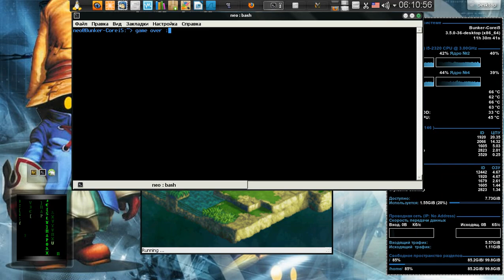Final Fantasy Tactics A2 / Nintendo DS / Linux / Desmume-0.9.8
Конфигурация ПК...

- DDR3 - 8GB (Dual).
- openSUSE 12.1 - x-86_64 (Tumbleweed).
- Kernel 3.5.0
- Nvidia 430GT-ddr3 1024 mb Gainward.
- Drivers 295.59
- Desmume-0.9.8 x_86-64